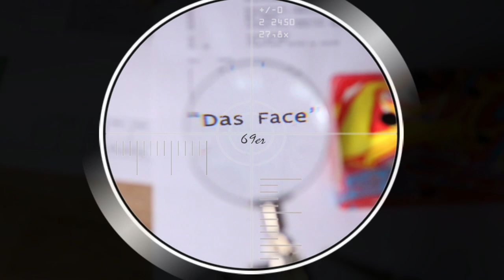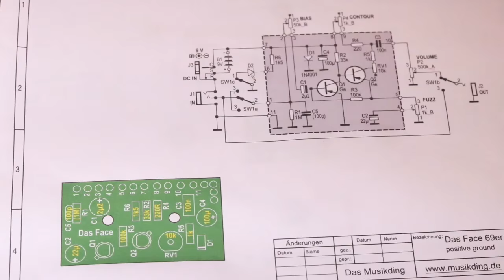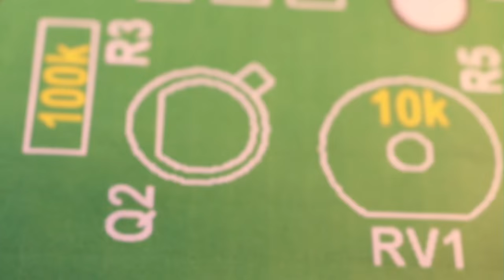How to Build a Fuzz Pedal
not a tutorial just an idea of what it entails.
They are good fun to make, and take about an afternoon or evening to complete.
The Fuzz Face is one of the big classics in stomp boxes. This 69er version features 2 germanium transistors and has positive ground. So it is NOT possible to power it along other pedals on one power supply. You need an extra power supply or a battery.
This kit contains all parts you need to build a fully functional effect pedal. You can select the enclosure you want. You only need a 9V battery or power supply and 4 knobs for the pots.
At the end I play the intro from "Hey Bulldog" and "Sgt Pepper" Thanks to John,Paul,George and Ringo :)